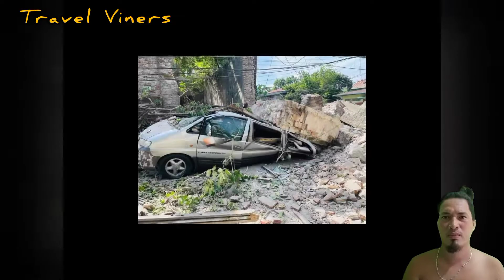Earthquake of 7.3 magnitude hits in Luzon this morning July 27, 2022.